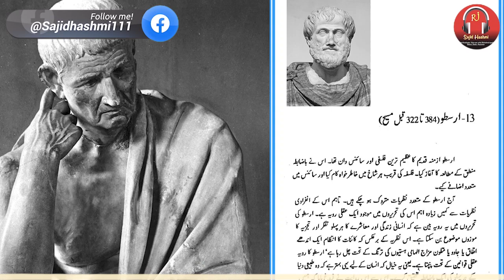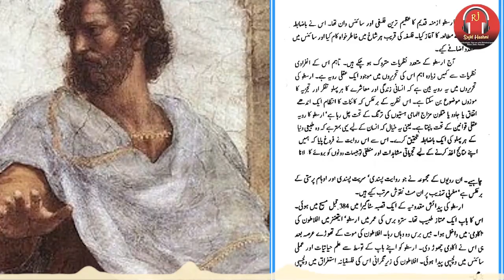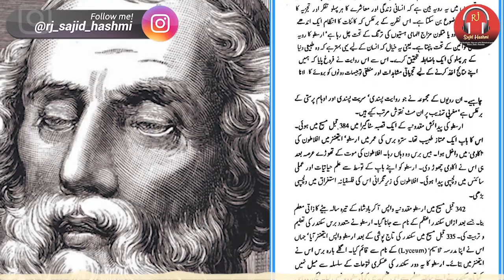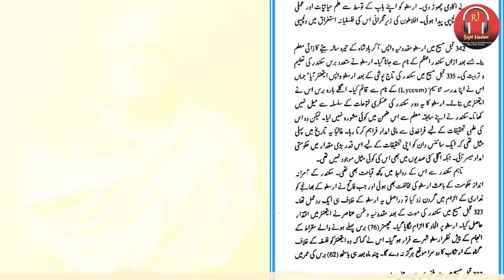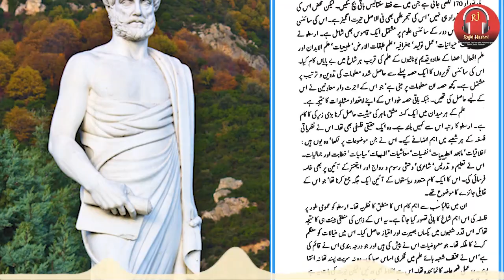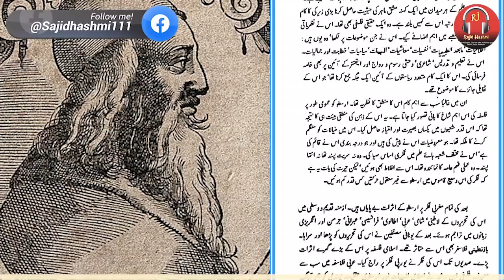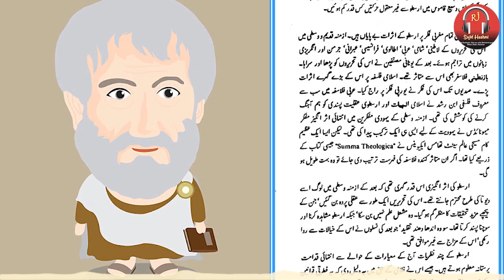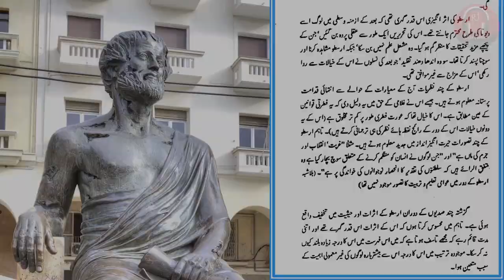Aristotle Greek philosopher 13TH most influential personality in the world ||Ranking by Michael Hart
Aristotle (/ˈærɪstɒtəl/;[4] Greek: Ἀριστοτέλης Aristotélēs, pronounced [aristotélɛːs]; 384–322 BC) was a Greek philosopher and polymath during the Classical period in Ancient Greece. Taught by Plato, he was the founder of the Lyceum, the Peripatetic school of philosophy, and the Aristotelian tradition. His writings cover many subjects including physics, biology, zoology, metaphysics, logic, ethics, aesthetics, poetry, theatre, music, rhetoric, psychology, linguistics, economics, politics, meteorology, geology and government. Aristotle provided a complex synthesis of the various philosophies existing prior to him. It was above all from his teachings that the West inherited its intellectual lexicon, as well as problems and methods of inquiry. As a result, his philosophy has exerted a unique influence on almost every form of knowledge in the West and it continues to be a subject of contemporary philosophical discussion.

Little is known about his life. Aristotle was born in the city of Stagira in Northern Greece. His father, Nicomachus, died when Aristotle was a child, and he was brought up by a guardian. At seventeen or eighteen years of age he joined Plato's Academy in Athens and remained there until the age of thirty-seven (c. 347 BC).[5] Shortly after Plato died, Aristotle left Athens and, at the request of Philip II of Macedon, tutored Alexander the Great beginning in 343 BC.[6] He established a library in the Lyceum which helped him to produce many of his hundreds of books on papyrus scrolls. Though Aristotle wrote many elegant treatises and dialogues for publication, only around a third of his original output has survived, none of it intended for publication.[7]

Aristotle's views profoundly shaped medieval scholarship. The influence of physical science extended from Late Antiquity and the Early Middle Ages into the Renaissance, and were not replaced systematically until the Enlightenment and theories such as classical mechanics were developed. Some of Aristotle's zoological observations found in his biology, such as on the hectocotyl (reproductive) arm of the octopus, were disbelieved until the 19th century. He also influenced Judeo-Islamic philosophies (800–1400) during the Middle Ages, as well as Christian theology, especially the Neoplatonism of the Early Church and the scholastic tradition of the Catholic Church. Aristotle was revered among medieval Muslim scholars as "The First Teacher", and among medieval Christians like Thomas Aquinas as simply "The Philosopher", while the poet Dante called him “the master of those who know". His works contain the earliest known formal study of logic, and were studied by medieval scholars such as Peter Abelard and John Buridan.

Aristotle's influence on logic continued well into the 19th century. In addition, his ethics, though always influential, gained renewed interest with the modern advent of virtue ethics.

Aristotle has been called "the father of logic", "the father of biology", "the father of political science", "the father of zoology", "the father of embryology", "the father of natural law", "the father of scientific method", "the father of rhetoric", "the father of psychology", "the father of realism", "the father of criticism", "the father of individualism", "the father of teleology", and "the father of meteorology"
Reference by Wikipedia